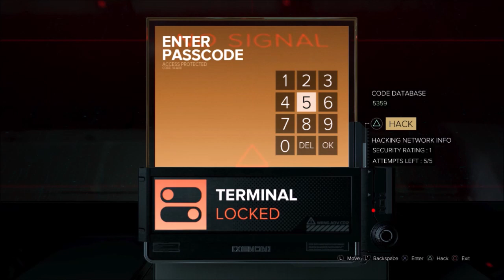Deus Ex: Mankind Divided - Part 12: Stopping Marchenko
Join Jensen as he and Task Force 29 arrive in London to provide security for the upcoming conference that Marchenko and his men might be targeting.
Chapters:
00:00 - Securing the Convention Centre
14:10 - Stopping Marchenko
19:00 - Protecting the Future
25:10 - Ending